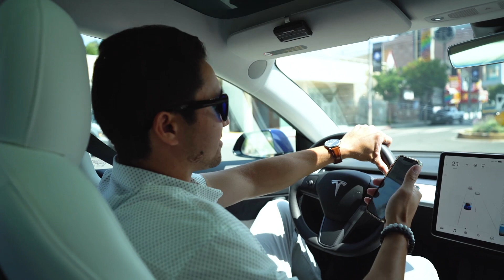The Team Tours a NEW $15 Million BEVERLY HILLS Mansion!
Join us in our Brand New Vlog Series featuring some of the coolest homes in the world, a day in our lives as realtors in LA, and lots and lots of entertainment!

We are going to be uploading one episode a week from now until the end of 2021! Follow us along on our journey of living life in LA and loving our careers in Real Estate!